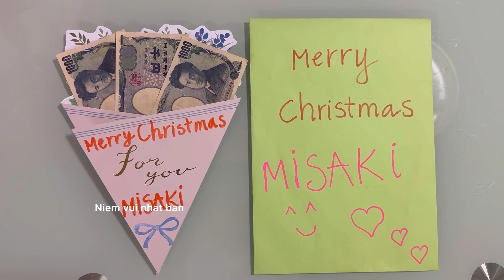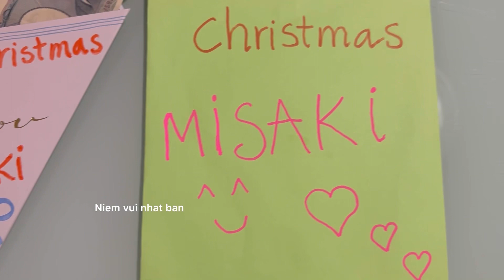Để tiền vào ống heo của con gái tôi / saving the money of my daughter